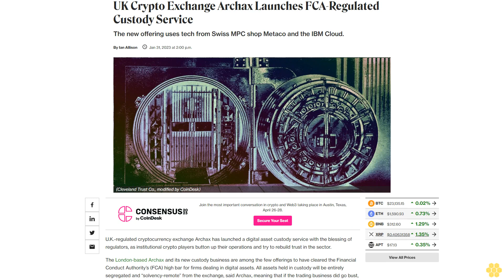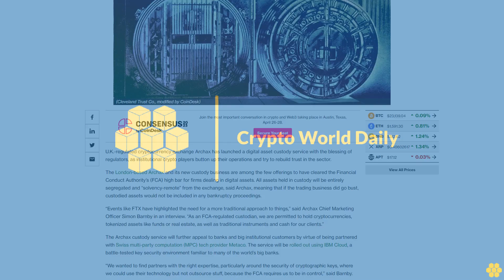UK Crypto Exchange Archax Launches FCA-Regulated Custody Service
The new offering uses tech from Swiss MPC shop Metaco and the IBM Cloud.

U.K.-regulated cryptocurrency exchange Archax has launched a digital asset custody service with the blessing of regulators, as institutional crypto players button up their operations and try to rebuild trust in the sector.

The London-based Archax and its new custody business are among the few offerings to have cleared the Financial Conduct Authority’s (FCA) high bar for firms dealing in digital assets. All assets held in custody will be entirely segregated and “solvency-remote” from the exchange, said Archax, meaning that if the trading business did go bust, custodied assets would not be included in any bankruptcy proceedings.

“Events like FTX have highlighted the need for a more traditional approach to things,” said Archax Chief Marketing Officer Simon Barnby in an interview. “As an FCA-regulated custodian, we are permitted to hold cryptocurrencies, tokenized assets like funds or real estate, as well as traditional instruments and cash for our clients.”

The Archax custody service will further appeal to banks and big institutional customers by virtue of being partnered with Swiss multi-party computation (MPC) tech provider Metaco. The service will be rolled out using IBM Cloud, a battle-tested key security environment familiar to many of the world’s big banks.

“We wanted to find partners with the right expertise, particularly around the security of cryptographic keys, where we could use their technology but not outsource stuff, because the FCA requires us to be in control,” said Barnby.